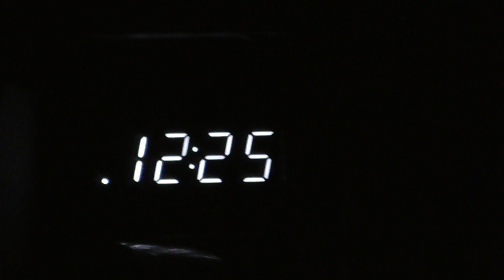00065 Moon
Planets   God    Spoke it all here